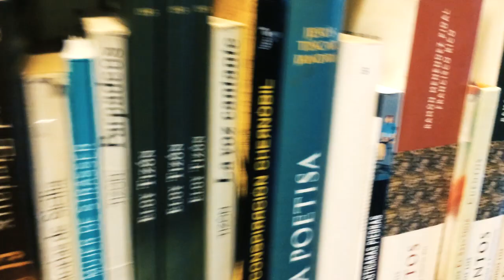La Tía Julia y el Escribidor - Mario Vargas Llosa - Mi reseña y recomendación [+LIBRO PDF]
Holaa! Bienvenidos a mi nuevo vídeo!
Acá les traigo mi recomendación para este gran título, de este gran autor!

Acá les dejo el libro en digital para que lo puedan descargar:
Cortesía de la web Lectulandia:
La tía Julia y el escribidor - Mario Vargas Llosa

En España
En EEUU

Recuerda que también es posible que lo consigas en la biblioteca, no perdamos esa hermosa costumbre! :D

Si tienes alguna sugerencia, o necesitas conocer acerca de algún libro en específico, puedes informármelo acá debajo, en la caja de comentarios!

NO OLVIDES EL LIKE Y COMPARTIR A TUS AMIGOS :)